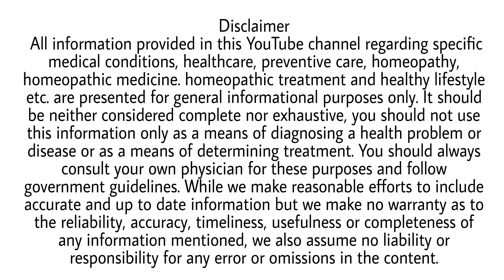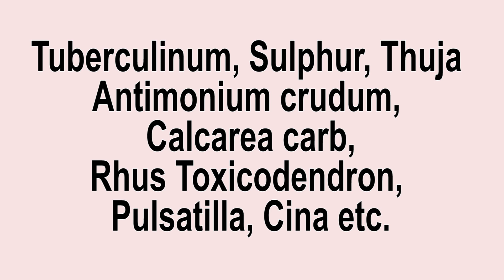Molluscum Contagiosum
A slow progressing viral infection of skin that is Molluscum Contagiosum is being dealt in this video.